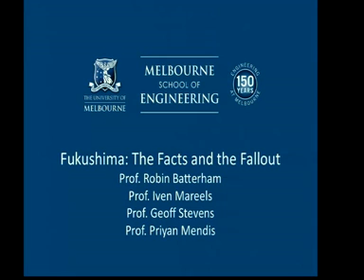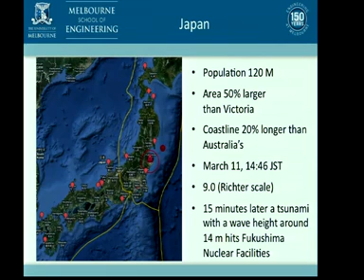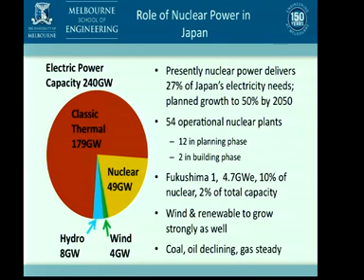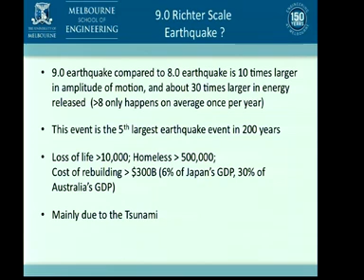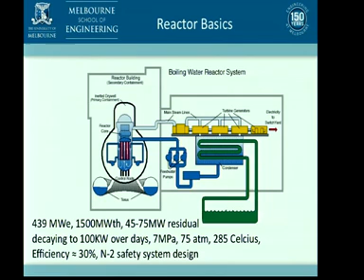Fukushima Facts and Fallout Lecture Mareels,Stevens,Mendis 31st March2011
Prof. Iven Mareels, Prof. Geoff Stevens, Prof. Priyan Mendis
Melbourne School of Engineering